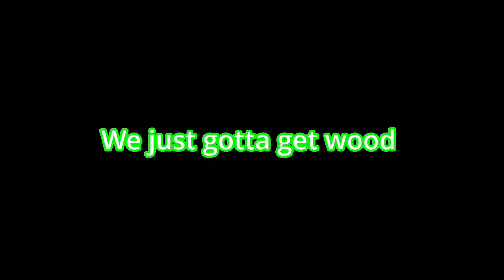Me and Bedard play Sea of Thieves for the first time